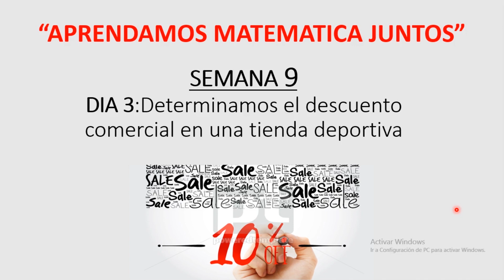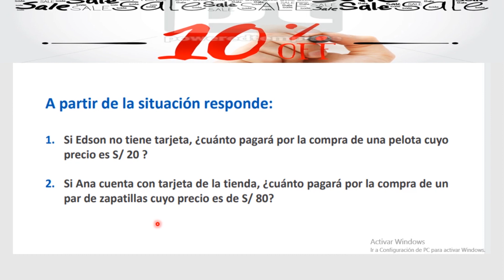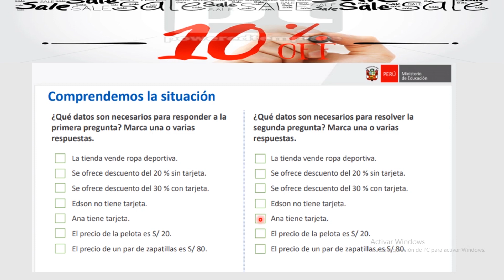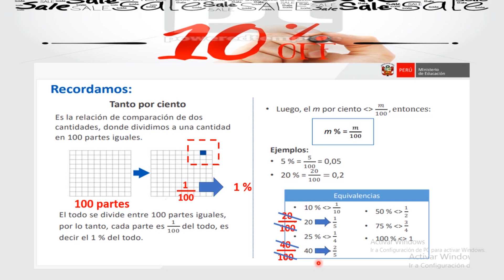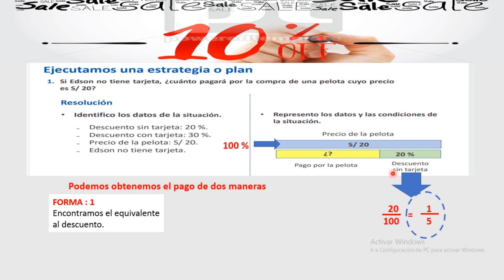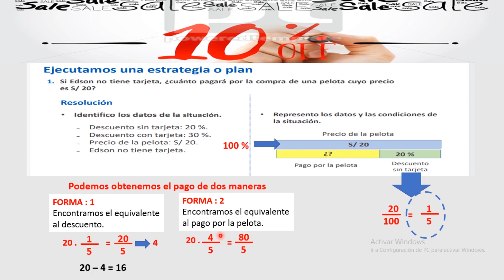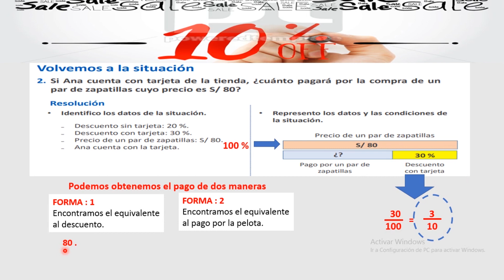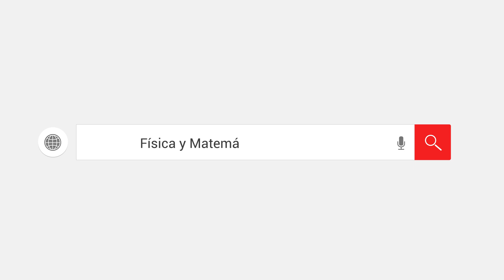Aprendamos Matemáticas juntos, profesora Gisele Alarcón Aquino, semana 9